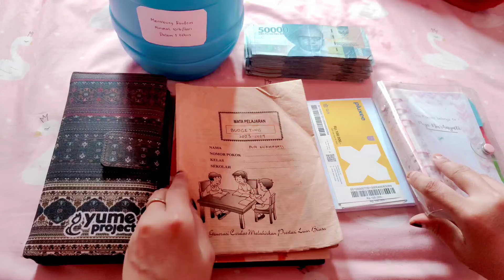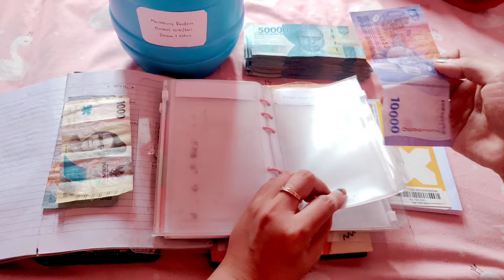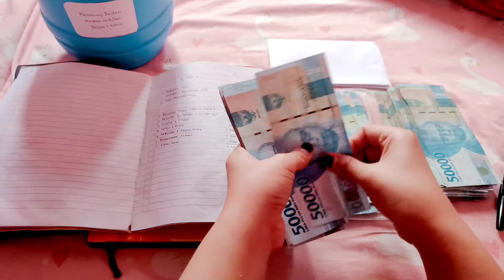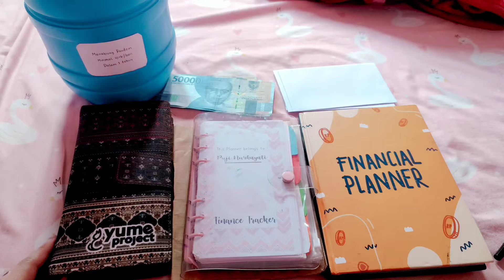BUDGETING MEI 2024 || CARAKU MENGATUR KEUANGAN RUMAH TANGGA || SIMPEL & BISA NABUNG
Budgeting Mei 2024